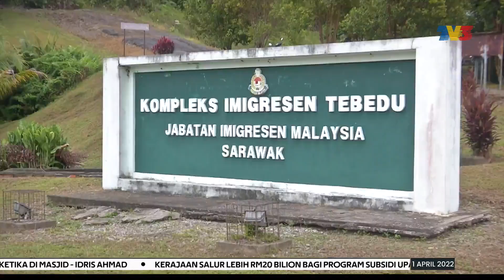PEMBUKAAN SEMPADAN | Kompleks CIQ Tebedu Masih Lengang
Suasana pembukaan sempadan negara di Pusat Kastam, Imigresen dan Kuarantin (CIQ) Tebedu, Serian masih lengang berikutan pintu sempadan di Entikong, Kalimantan Barat masih ditutup oleh Indonesia.

Ketika ini kebenaran rentas sempadan oleh rakyat negara jiran hanya terhad tujuan perkerjaan dengan permit sah, perubatan selain warganegara Malaysia yang ingin pulang ke tanah air.